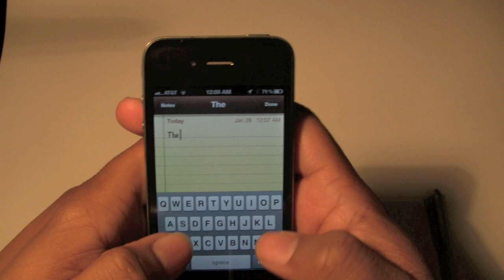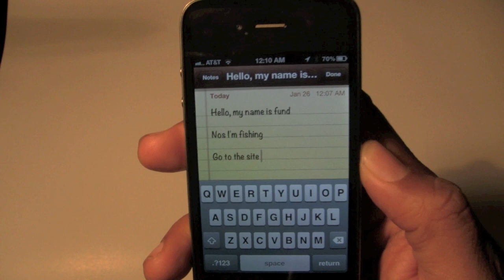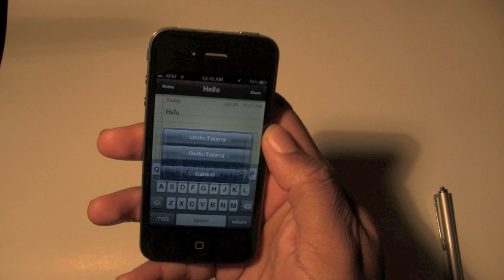iPhone: How to Undo Typing (and redo)​​​ | H2TechVideos​​​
this is a video tutorial on how to undo & redo typing on the iPhone just by shaking it​​​